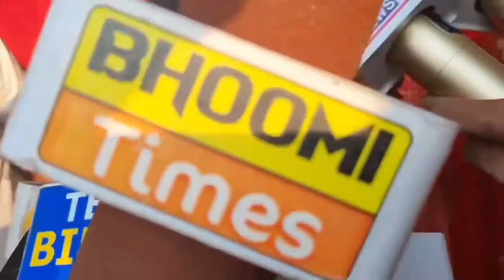आरती मनु ने मिल कर! महिला पत्रकार पर की हमला देखिये लाइव वीडिय @Choto Arti ke ghar per ho gaya bawal